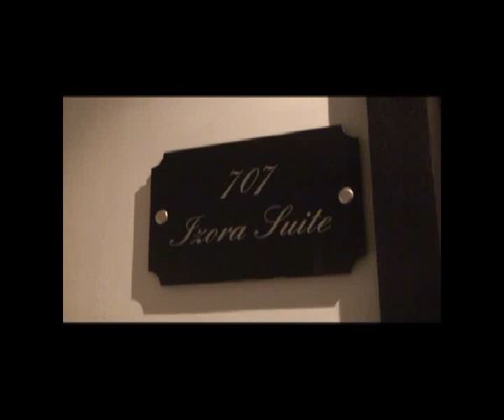Apostle Adams Maji - Ministering at Royal House of Grace Port Harcourt Nigeria